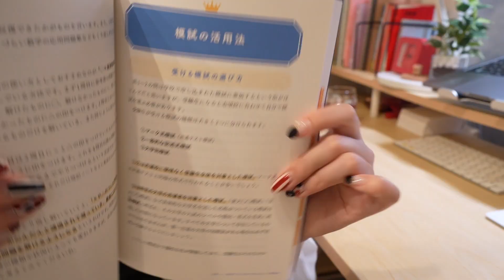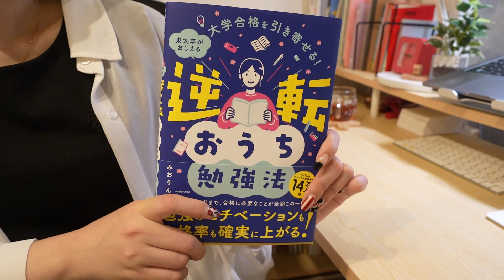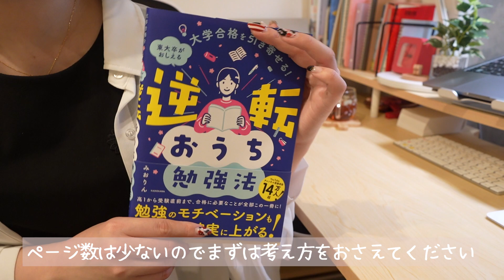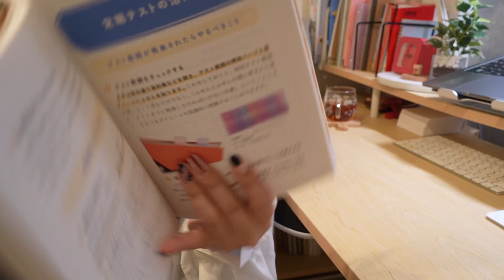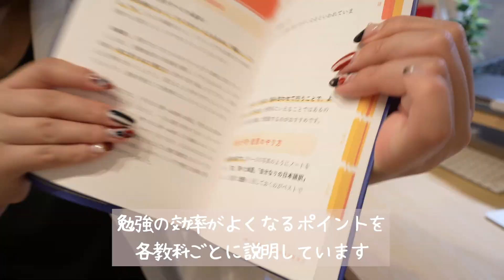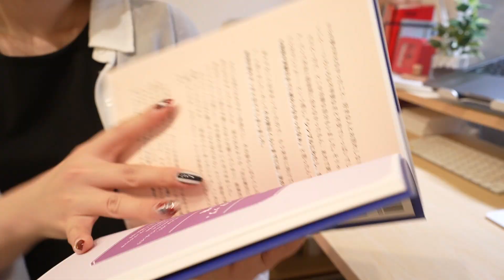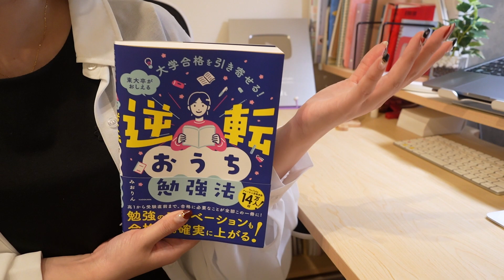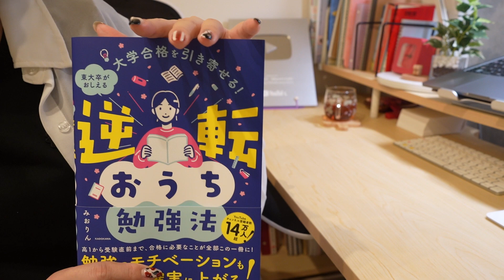《塾なしでも難関大合格》大学受験の勉強法＆スケジュール術を独学東大生が徹底解説！『逆転おうち勉強法』の中身紹介📘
元自宅浪人の東大卒女子 みおりんです☺︎

今日は9/21に発売された最新みおりん本『大学合格を引き寄せる！東大卒がおしえる 逆転おうち勉強法』の中身を詳しくご紹介します😊

☑︎ 目指している大学があるけれど、いまはまだ実力が足りない人
☑︎ 受験勉強の基本を知りたい人
☑︎ 5教科の勉強法で悩んでいる人
☑︎ 受験勉強中のメンタルやモチベーションに悩んでいる人
☑︎ 塾や予備校に通わずに大学受験をしようと思っている人
☑︎ 受験に詳しい人や受験の情報が身近に少ない人

こんな人には必ず役立てていただける一冊に仕上がっていますので、ぜひ手に取っていただけたらうれしいです🌸

■書籍情報
『大学合格を引き寄せる！東大卒がおしえる 逆転おうち勉強法』（KADOKAWA）
発 売 日： 2023/9/21
定　  価： 1,650円（税込）
判　  型： A5判
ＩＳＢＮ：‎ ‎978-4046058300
著　　者： みおりん

[動画もくじ]
0:00 オープニング
1:00 こんな人におすすめの本です！
3:27 塾ありでもなしでも使える本です◎
3:40 本の構成
4:01 第1章：受験勉強の前の心がまえ
4:50 第2章：高校3年間の時期別勉強法
6:07 第3章：独学でも合格できる正しい勉強法
7:55 第4章：教科別のお悩み解決勉強法
10:47 第5章：最強のモチベアップ・メンタル術
11:30 コラムも3つ！
13:20 本を買える場所・売り場
13:33 中学生も使える？
14:20 こういう人にはおすすめしません🙇🏻‍♀️
15:25 まとめ

[関連動画]
▼【受験生のメンタル術】E判定から宅浪で東大に合格した私がやっていたモチベアップ思考法🫧

▼みおりんのマネージャーさんが代表を務める塾
（横浜市にある最高の塾です！！ぜひ一度覗いてみてください✨）

▼ 東大生が毎日つきっきりで指導するオンライン個別指導塾「東大毎日塾」

▼イラストを描いてくださったイラストレーターののだかおりさん

୨୧･･･････････････････････････････୨୧
▼ブログ「東大みおりんのわーいわーい喫茶」

（おすすめ文房具や使用中のデスク用品などをまとめてあります）

୨୧･･･････････････････････････････୨୧
[BGM]
◆本編
Artist : しゃろうさん Sharou